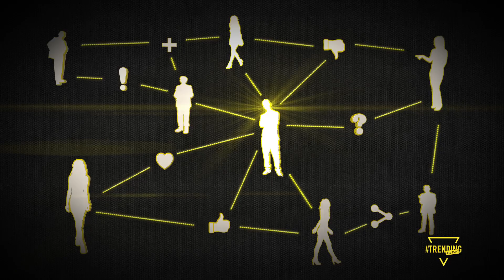JUHAHN JONES INTERVIEWS CARTER REYNOLDS • I2I // Trending All Day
I2I (Influencer 2 Influencer) is where we sit down two influencers to have them interview each other! In this episode Instagram comedian, Juhahn Jones interviewing and social media influencer, Carter Reynolds about whether he would ever leave social media, his best sketch and the one video he really wants to do!

Check out Juhahn and Carter’s Social Media!

Dishing out gossip and breaking news twice a week on all the inﬂuencers you think you know.